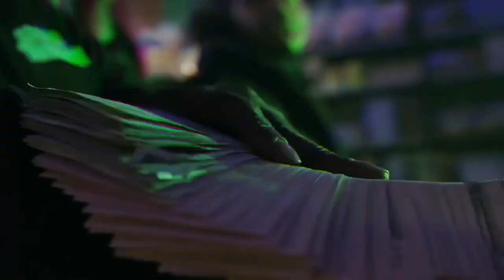AZ SHINE - UP IT ft. Smiddy B ( Directed by @uselessfilms_ )